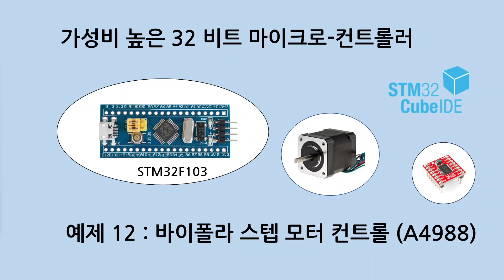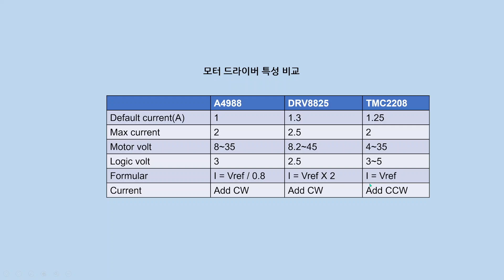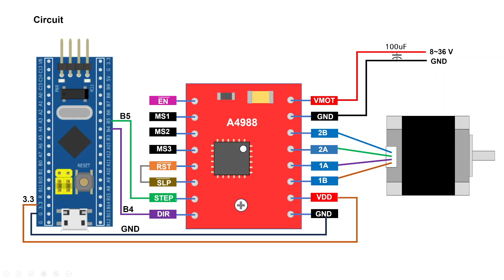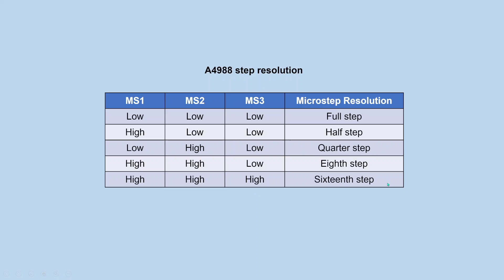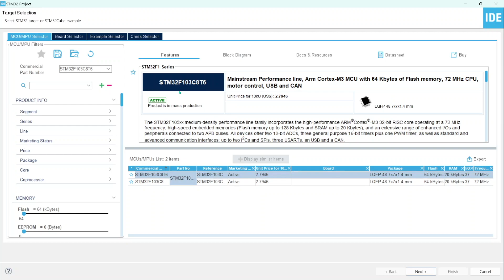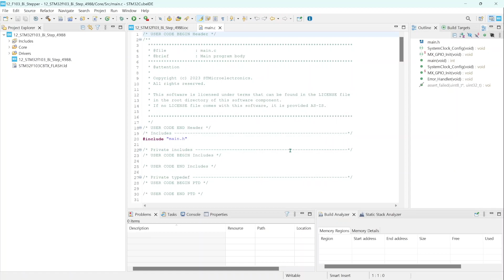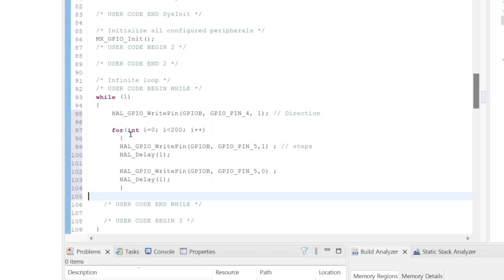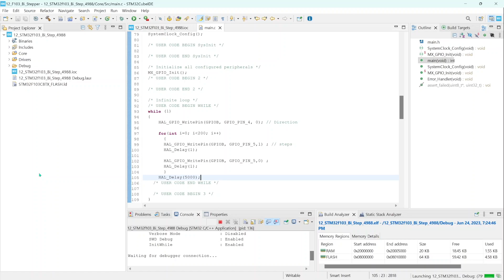예제 S_12 STM32F103 바이폴라 스텝모터 컨트롤(A4988 드라이버) 속도, 방향 및 정지 컨트롤.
STM32F103 MCU board 와 A4988 스텝모터 드라이버 사용 모터의 속도, 방향 및 정지 컨트롤 영상.
다음번 영상은 DRV8825 를 비롯 다른 모터 드라이버 사용.